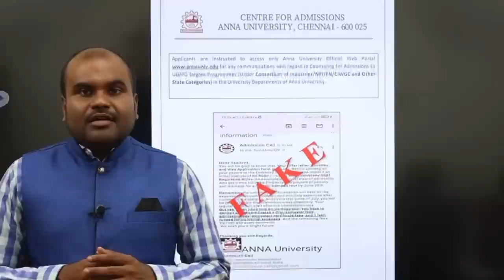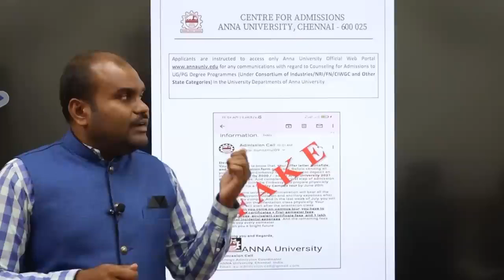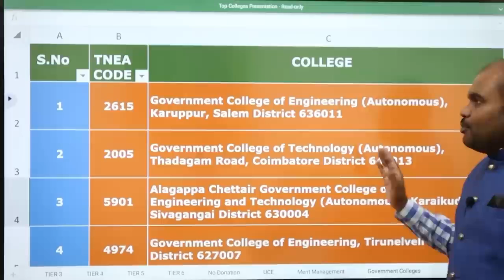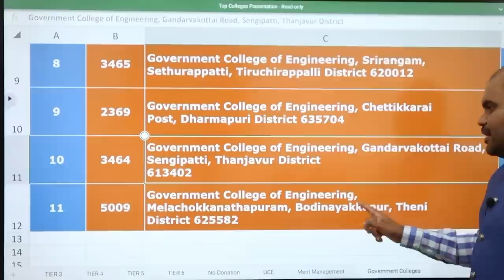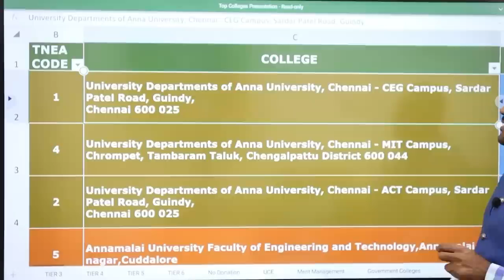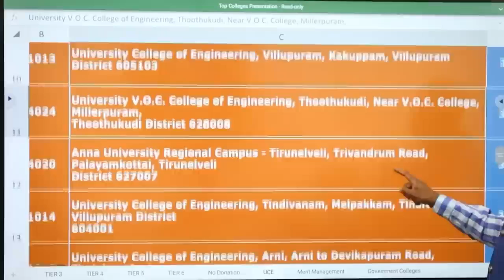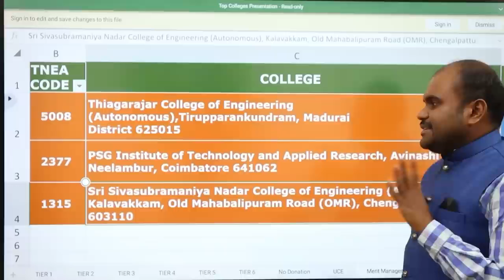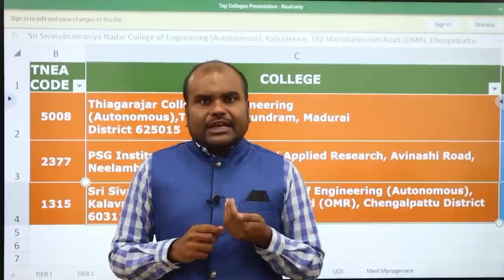இது போல் FAKE-ஐ நம்பி ஏமாறாதீர்கள் | இந்த கல்லூரிகளில் கட்டாயமாக Management Quota Seats கிடையாது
OUR SERVICES
 Architecture
 Agriculture
 Arts & Science
 Biological Sciences
 Commerce
 Computing Science
 Design
 Defense and Pilot Studies
 Economics
 Engineering
 Fashion Technology
 Food Technology
 Fishery Science
 Foreign Languages
 Humanities
 Law
 Management
 Medicine
 Performing Arts
 Research
 Social Sciences
 Teaching, etc.,

OUR SERVICES
1. Interviewing Students & One to One Counselling
2. Career Guidance Seminar
3. Application / Admissions Alert
4. Application fill up
5. Choice filling
6. Self Study guidance